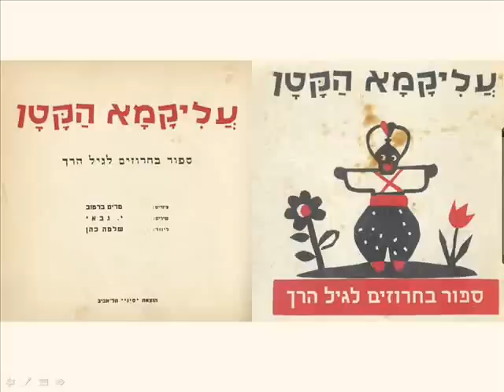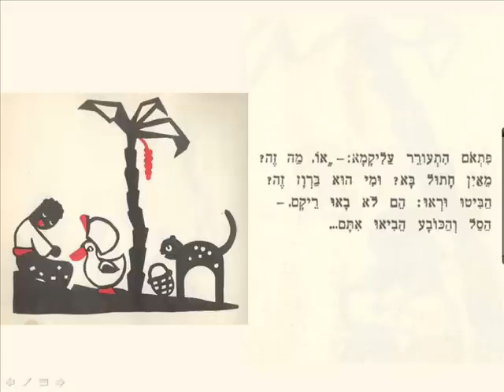עליקמא הקטן - סיפור יום-הולדת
עליקמא הקטן - כתב: יהודה גבאי , ציורים: מרים ברטוב
מוזיקה: ג'ון דליי ו-41 הנגנים - 'גל חום'
Little Alikama - written by Yehuda Gabay , illustrated by Miriam Bartov
Music: John Deley & The 41 Players - 'Heat Wave'